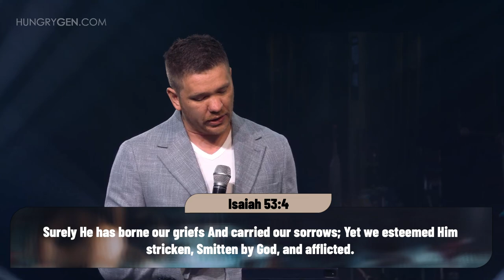Triggered by Trauma